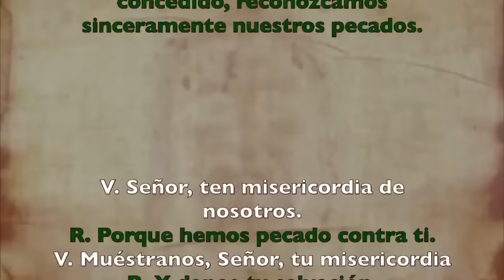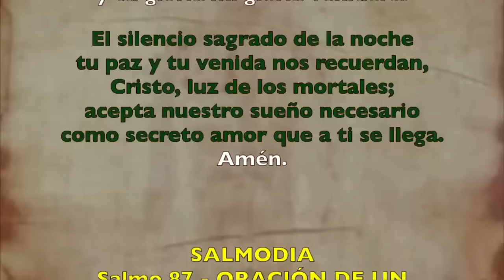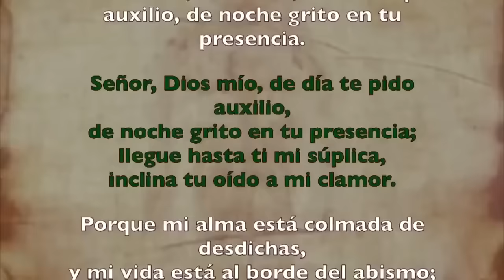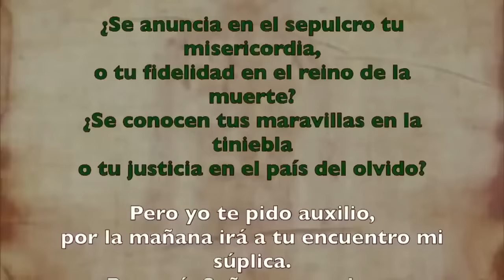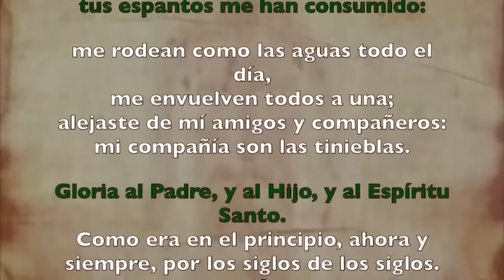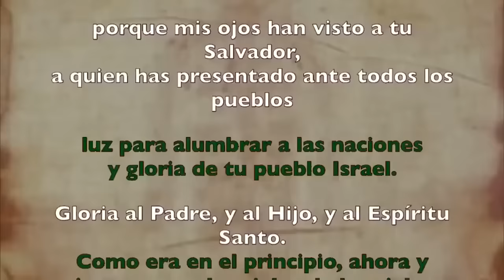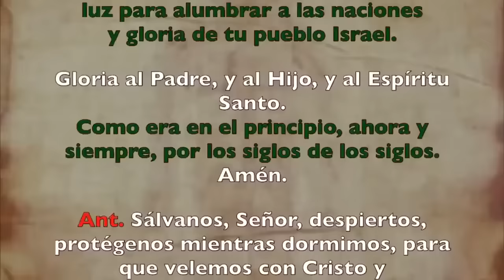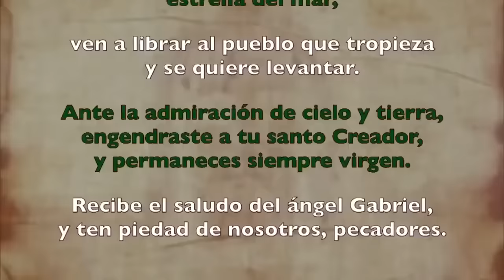Oración de la noche (Completas), VIERNES 16 DE AGOSTO 2024 I XIX del Tiempo Ordinario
Oración de la mañana (Laudes), VIERNES 16 DE AGOSTO 2024 I XIX del Tiempo Ordinario